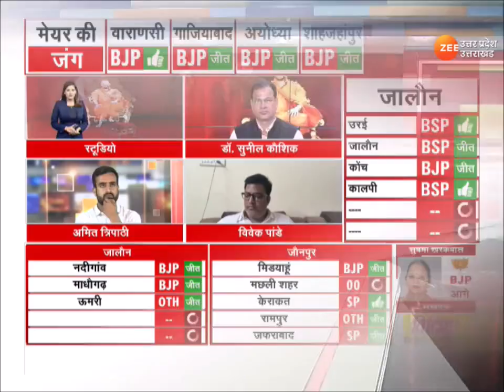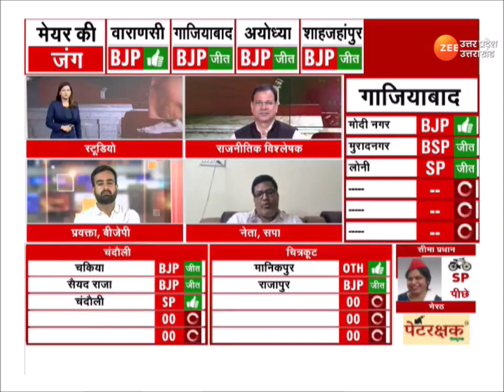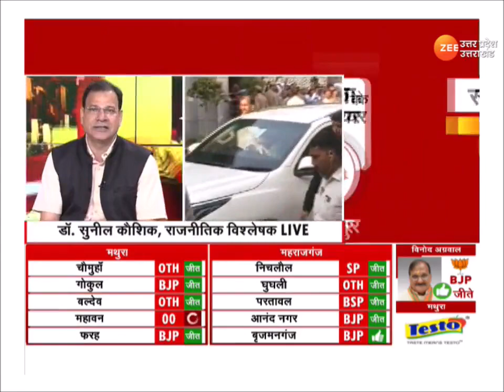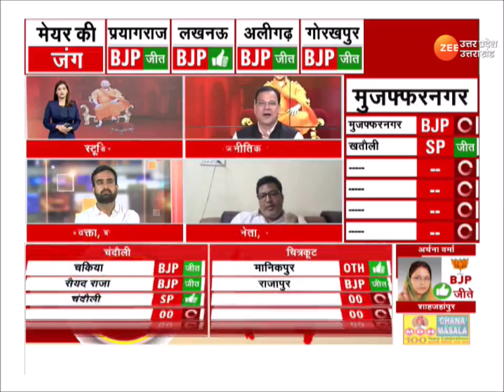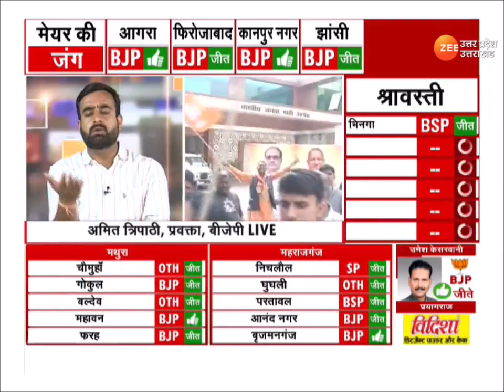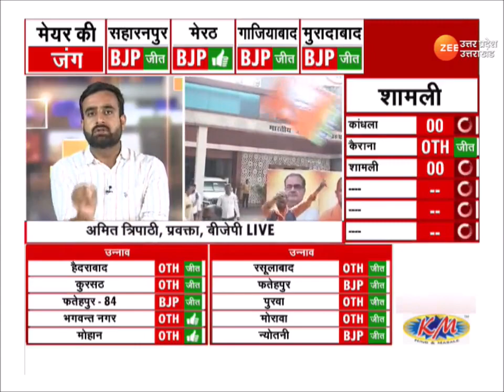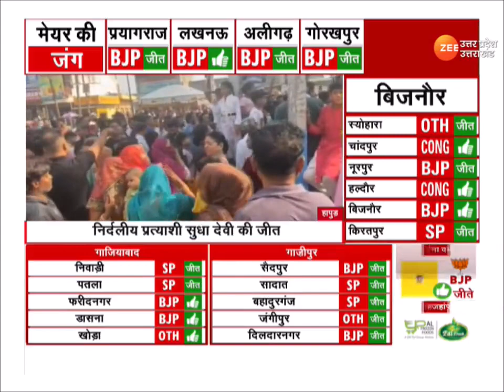UP Nikay Chunav :योगी की ताबड़तोड़ रैलियों ने किया कमाल, पहली बार सभी नगर निगम जीती बीजेपी | BJP4UP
UP Nikay Chunav :निकाय चुनाव में छा गया योगी मॉडल, यूपी में बीजेपी ने बना ली शहर की सरकार, योगी की ताबड़तोड़ रैलियों ने किया कमाल, पहली बार सभी नगर निगम जीती बीजेपी, नगर पालिका, पंचायत में भी बजा डंका